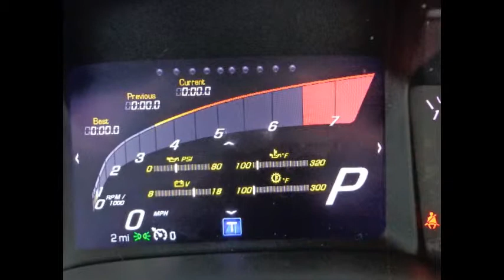New 2016 Chevrolet Corvette Stingray Coupe Z51 2LT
Cruise the summer in Style. Come check us out at Stratton Chevrolet. 3 2016 Corvettes to choose from. 3 different styles to hit a home run with the true car enthusiast.